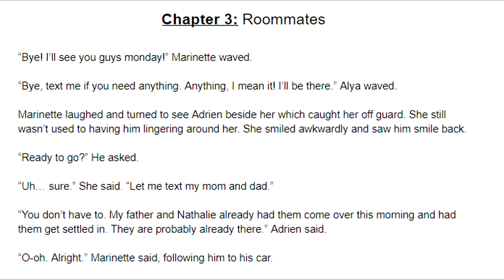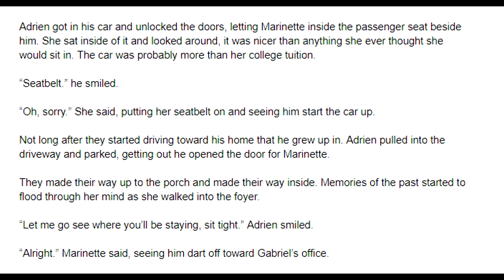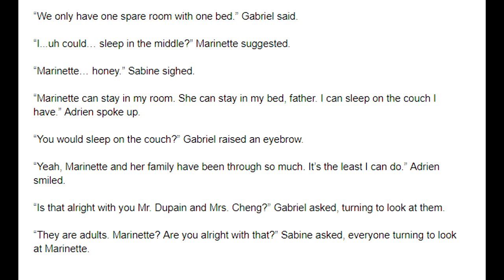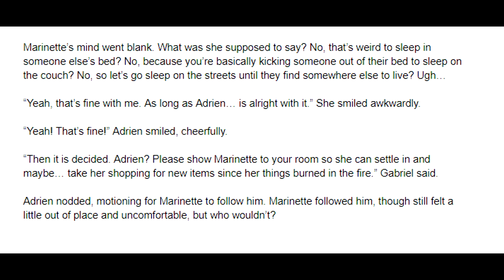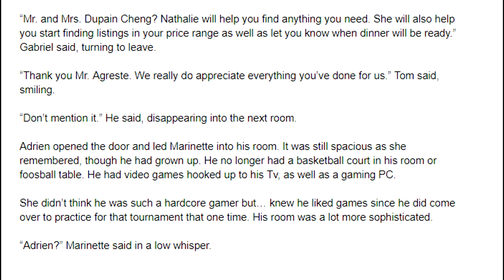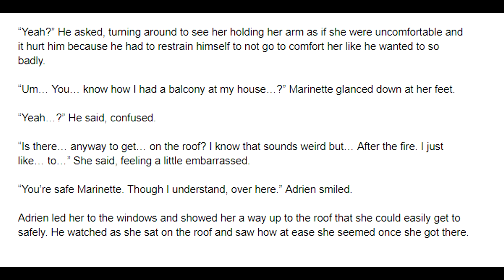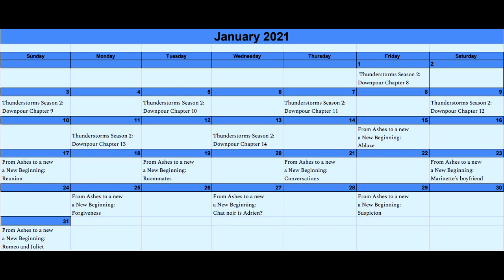From Ashes to a New Beginning: Chapter 3/60 - A Miraculous Ladybug Fanfiction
(if the link above doesn’t work try this one, idk)

Marinette/Narrator/Writer (Stacey)

Police officer/Felix (MatrixMonkey)

Luka (Keaton)

Marc/Wayz (Freeze)

Background interviewer 2/Beach guy 1 (Suprey)

Kim (Scott)

Chloe/Emelie (Anna)

Master Fu/Ivan (Christian)

Max (???)

Nino/Hawkmoth (Calvin S.)